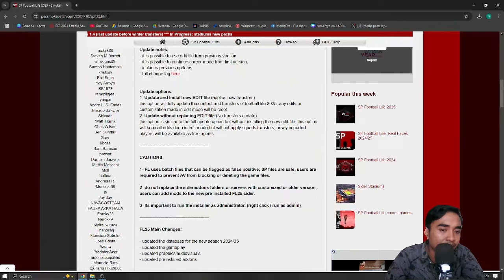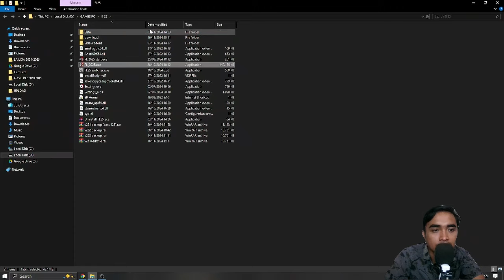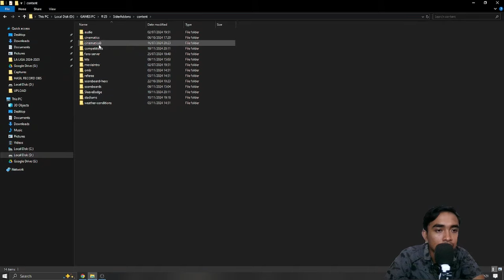FL 25 UPDATE 1.40b INSTALL & DOWNLOAD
FL25 Main Changes:

- updated the database for the new season 2024/25
- updated the gameplay
- updated graphics/audiovisuals
- updated preinstalled addons

Details:

Database and graphics:

- updated players stats
- updated teams squads season 24/25
- updated teams selection
- added new ML managers
- fixed (reset competitions) in edit mode
- limited number of free agents (will enhance career modes)
- added a 2. Bundesliga.
- updated graphics (kits, boots, balls, ...)
- updated sider addons